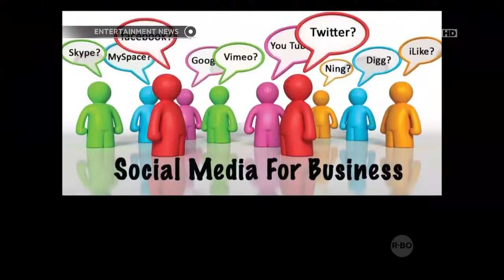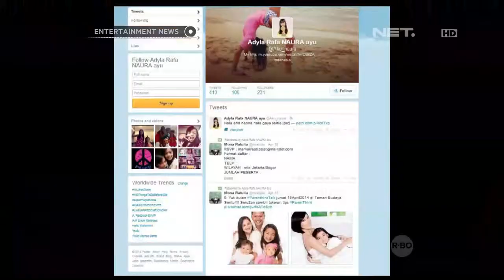Pendapat KPAI tentang fenomena anak dibawah umur yang memiliki sosmed